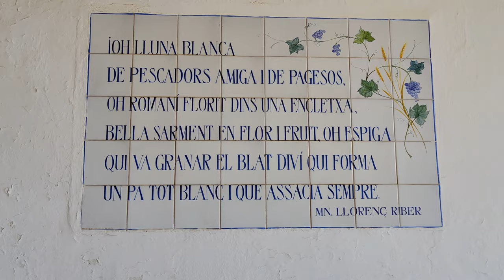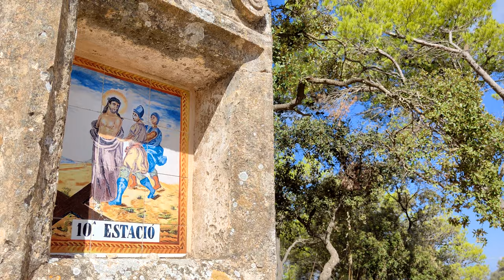Sant Salvador Mallorca Felanitx Walking Tour 4K 60fps HDR Dolby Atmos 💖 Balearic Islands 👀 Spain 🇪🇸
Welcome to Sant Salvador and let's explore its wonderful places together.  Sanctuari of Sant Salvador (Catalan; Eremita de San Salvador is located on the Puig de Sant Salvador mountain at an altitude of 509 meters near the town of Felanitx in the southeast of the Mediterranean island of Mallorca. The Sanctuary de Sant Salvador is a monastery from the middle of the 14th century. It was built during the Black death when the altitude was believed to prevent disease. Located in the village of Felanitx at the top of Puig de Salvador, 509 meters above sea level. The views are magnificent. The monastery was completely restored in the 18th century. Inside the church there is a Gothic altarpiece and distinctive religious images and nativity scene.
The Christ the King monument was inaugurated in 1934. The seven-meter copper statue stands on a 37-meter platform. The 14-meter Picot Cross is another amazing vantage point that is a fifteen-minute walk away. From here you can see the vast plains, the southeast coast, Santueri Castle and, on a good day, the island of Cabrera. Since 2005, races up the hill (Pujada Sant Salvador) have been held here, a rally race up the hill with a length of 4.2 kilometers. The first uphill race took place in 1981.
Other interesting places in Mallorca: Palma de Mallorca, Catedral de Mallorca, Castell de Bellver, El Arenal, Alcudia, Port de Sóller, Cala Ratjada, Porto Cristo, Drach Caves, Sa Calobra, Torrent de Pareis, Formentor Lighthouse, Mirador de El Colomer , Magaluf, Deià, Es Trenc Beach, Cala Figuera, Cala Millor Beach, Cala Bona Beach, Sa Coma Beach, Artà, Coves d'Artà, Canyamel Beach, Capdepera Lighthouse, GORDIOLA, Can Picafort, Playa del Muro, S'illot, Safari Zoo Porto Cristo, Manacor, Es Pontàs, Santanyí beach, Sanctuary of Sant Salvador, and others.